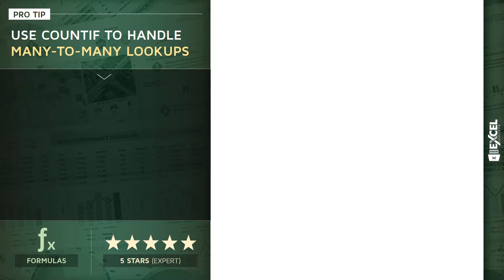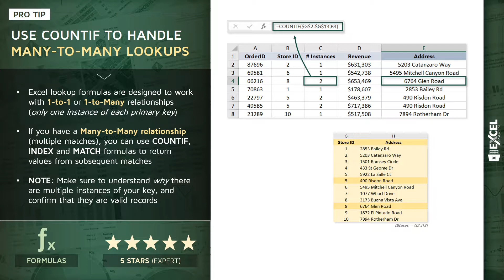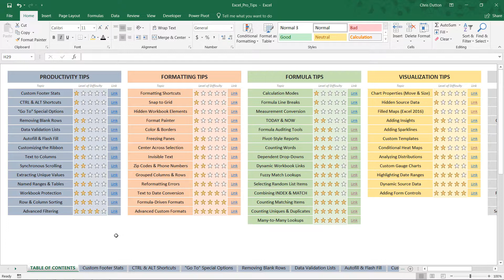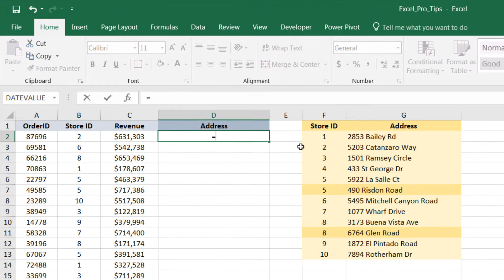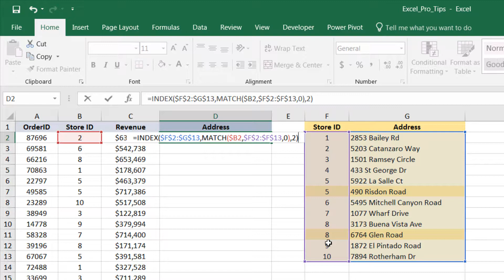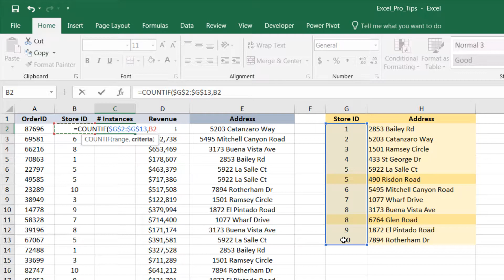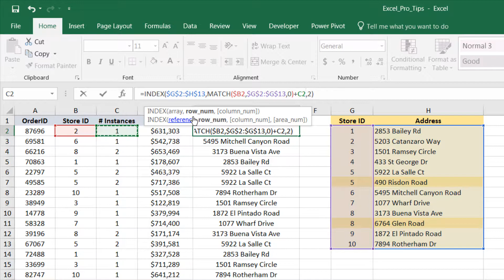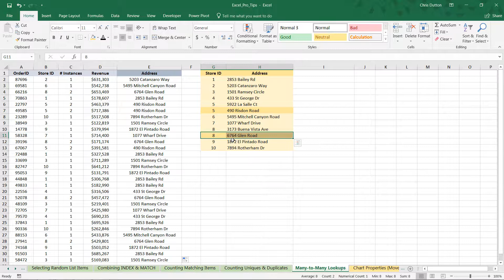EXCEL PRO TIP: Many-to-Many Lookups